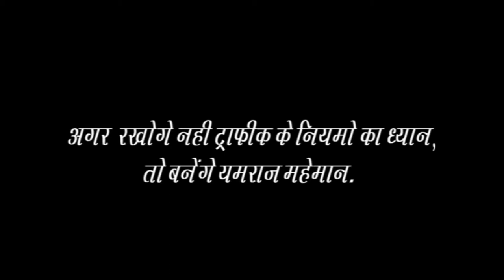Traffic awarness short film 031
Jamangar Traffic Education Trust  and Jamnagar Police organised a short movie competition of all Gujarat to creat short films for traffic awarness ..this is one of the movie of the competition. total 31 short film entries were received and than out of them 1st , 2nd and 3rd price were given. Four appreciation Prices also were given.
 This all movies will b utilized for traffic awareness in diffrent  schools , cinema halls , social media etc